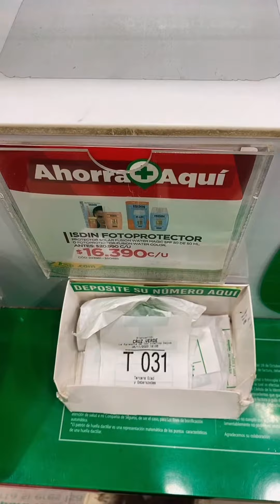Little storytime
Just a little storytime. I did more things but I couldn’t record it. I have to say that Linares is a nice town and the people are really kind, specially the sellers.
6 de noviembre de 2023